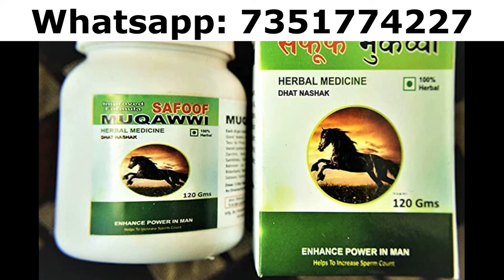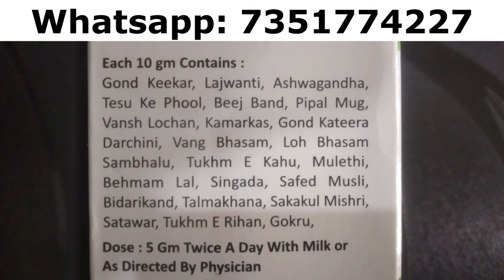Chipchipa Pani Ka Ilaj | शीघ्रपतन, धातु (धात) रोग या चिपचिपा पानी कैसे रोकें? PREMATURE EJACULATION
Title:- Chipchipa Pani Ka Ilaj | शीघ्रपतन, धातु (धात) रोग या चिपचिपा पानी कैसे रोकें? PREMATURE EJACULATION

Safoof Muqawwi: Best Ayurvedic Medicine for Dhaat Rog and Nightfall | चिपचिपा पानी का इलाज

Stop the liquid discharge and nightfall now with Safoof Muqawwi

Safoof Muqawwi Description :-
Dhaat Medicine with Ayurvedic Composition Its an Ancient formula of experienced “Haqeems” based on ★Unani methodology★ which is considered to be the best in recovering Men from Weakness. This products has unique blend of natural Strength booster herbs which would be visible in few weeks.